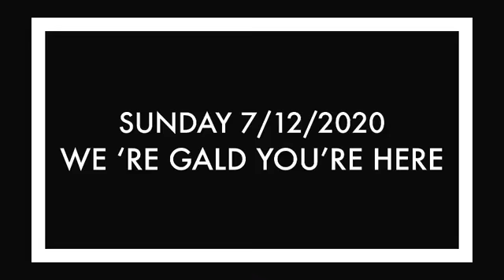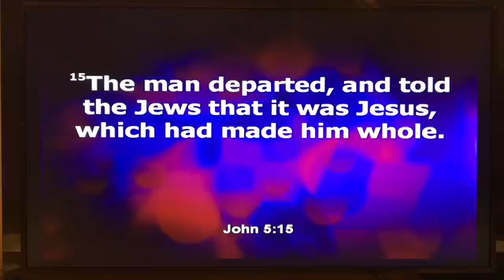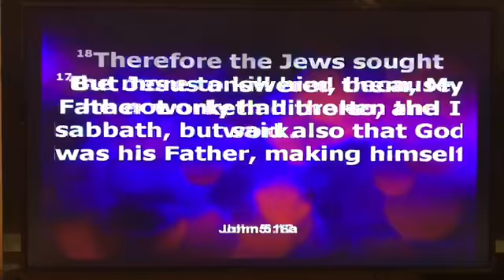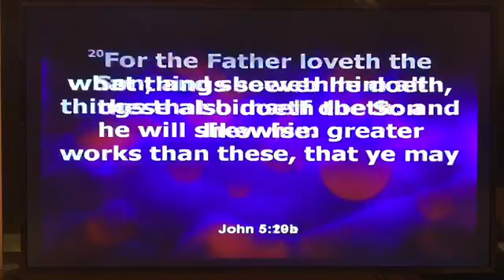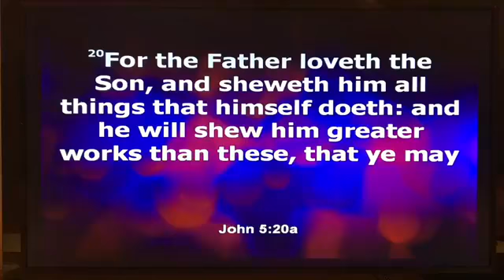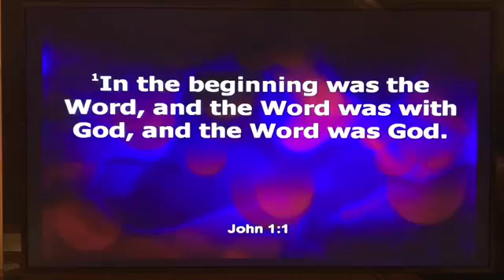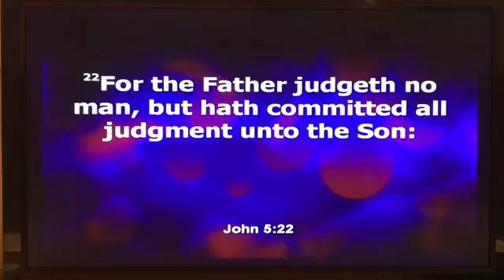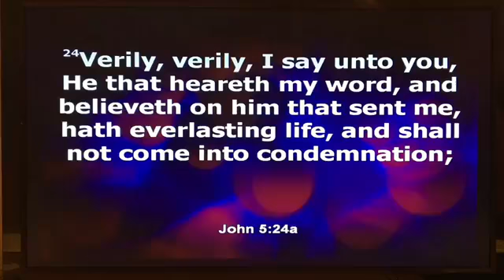LRBC 7 12 2020